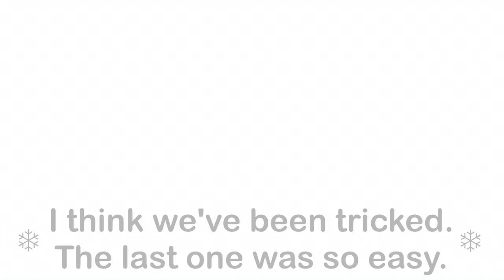Puppy Reacts to Toilet Paper Wall Challenge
Hi! My name is Kida and I'm a naughty little American Eskimo Dog (at least that's what my mama says). My mama and papa wanted to document all the mischief I get up to and share it - I guess that's why you're here! I hope you have fun watching my fuzzy and delicious self.